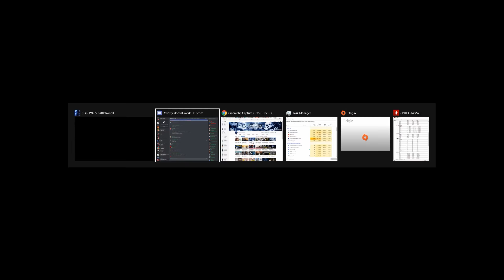Battlefront 2 Commentary | Post Match Analysis of Gameplay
Some Battlefront 2 Commentary and Post Match Analysis of Gameplay on a Takodana Galactic Assault match. Channel merch

2. Check out some BloodSpiller Gaming themed t-shirts, hoodies, coffee mugs, and stickers

Friends of BloodSpiller Gaming

for Star Wars Battlefront news and info.
(Rogue Bros) for Battlefront 2 gameplay and info.

Curious about my PC specs or peripherals? You can find a complete list of my gaming gear (mouse, keyboard, mousepad, monitor, graphics card, etc…)

In this BloodSpiller Gaming Battlefront 2 commentary, I verbalize a post match analysis of gameplay on a Takodana Galactic Assault match. This Star Wars Battlefront 2 rocket trooper gameplay is in 4K 60FPS. Most Battlefront 2 commentary and Star Wars Battlefront 2 multiplayer gameplay commentary for that matter don't cover how their gameplay could be improved. This Battlefront 2 gameplay post analysis is different, I point out mistakes made and what can do better.